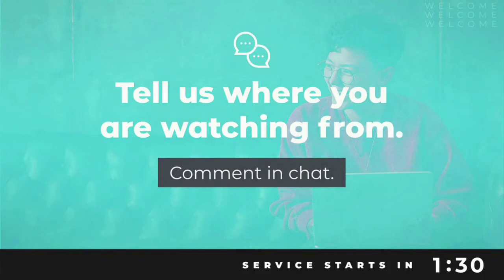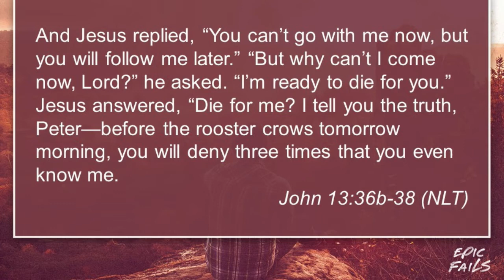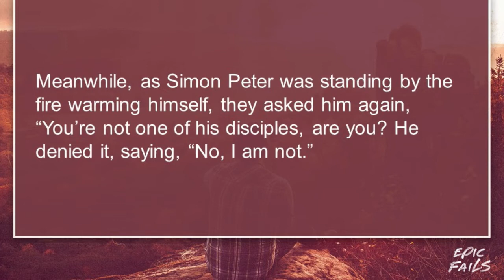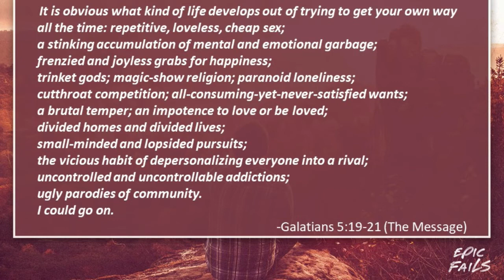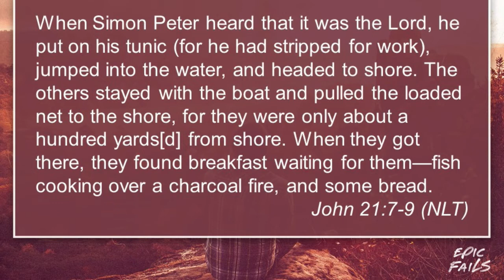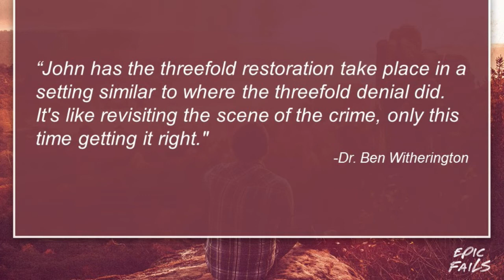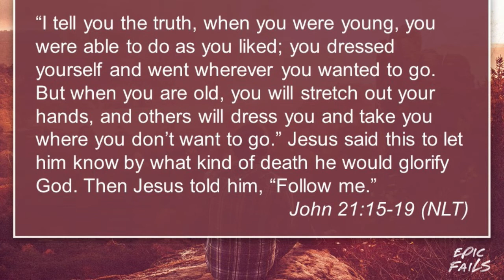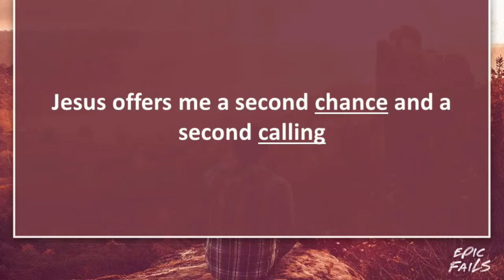Sunday Mornings Worship 7.26.27 Epic Fails Part 4